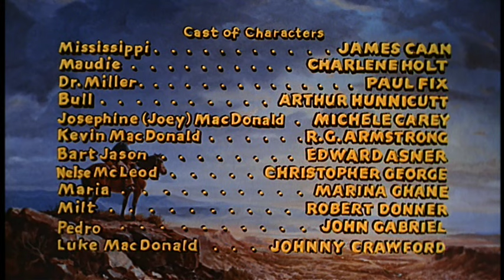El Dorado (1966) - Ending Scene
John Wayne, James, Caan, Robert Mitchum